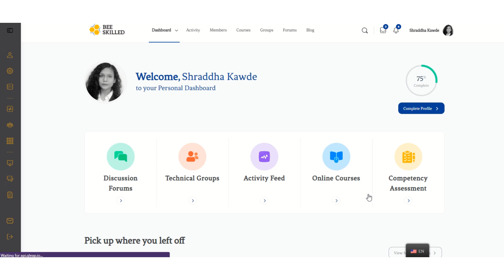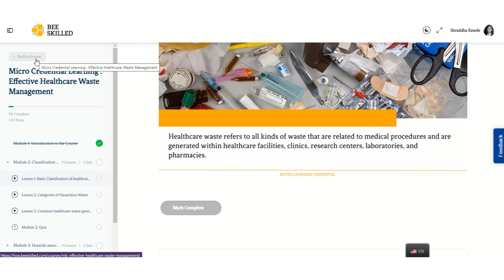Tutoriel de la plate-forme_Gestion efficace des déchets médicaux​